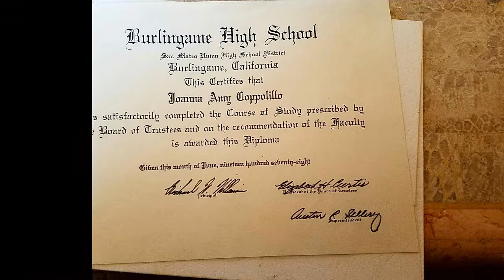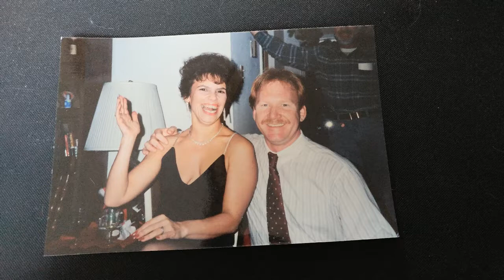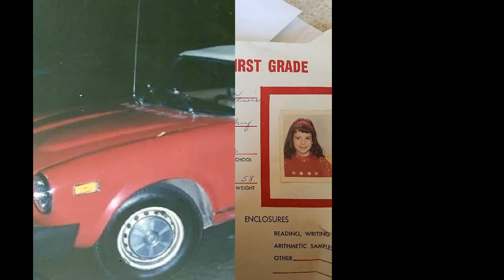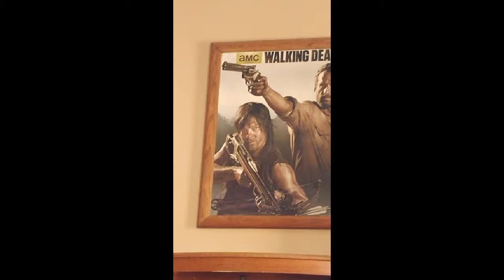BURLINGAME 1970'S & 1980'S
Burlingame, CA
BURLINGAME HIGH SCHOOL